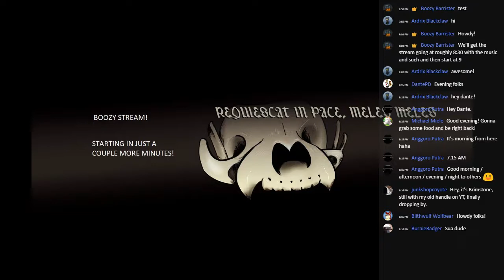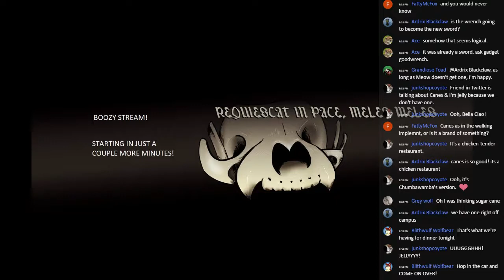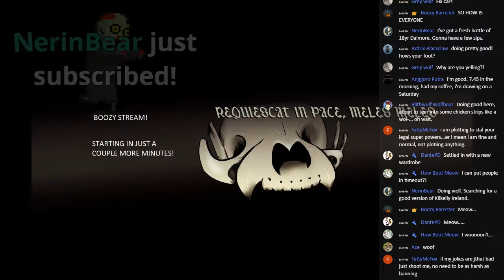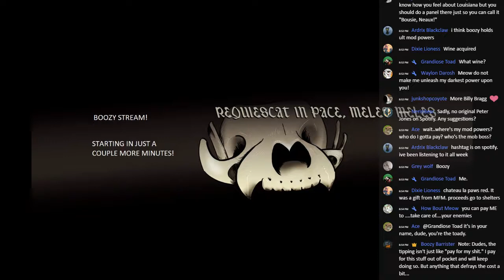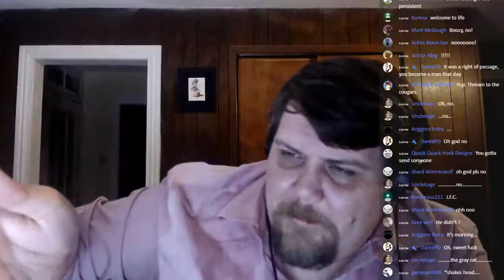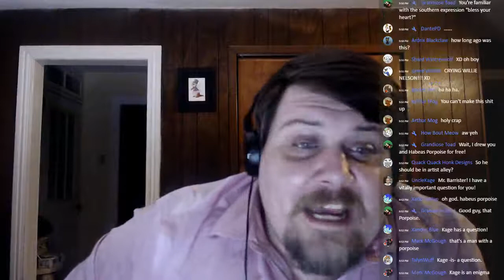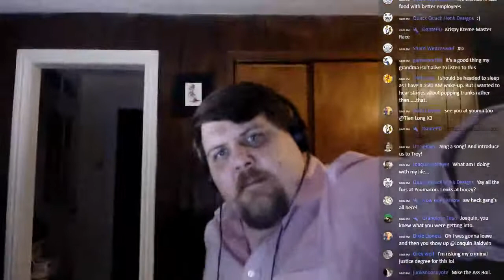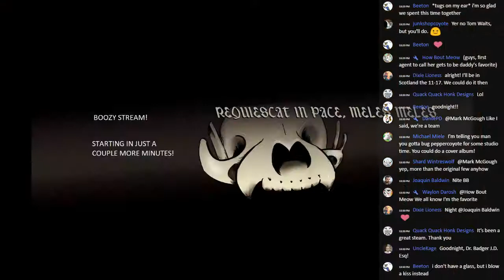Boozy's Front Porch Stream: Gainfully Employed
Join the Boozy Barrister/Boozy Badger for another Front Porch stream (not actually on his front porch...he has neighbors), recreating the halycon days of his youth where you'd sit on the porch and trade stories and songs with each other as the twilight faded into night.

This time Boozy'll share stories of his past employment as a car salesman, cab driver, bartender, and general roustabout that led him to the horrible decision of becoming a lawyer.

Starts at 9 p.m. and goes until approximately whenever he gets tired of you guys.

Wanna toss a dime at the dancing badger?